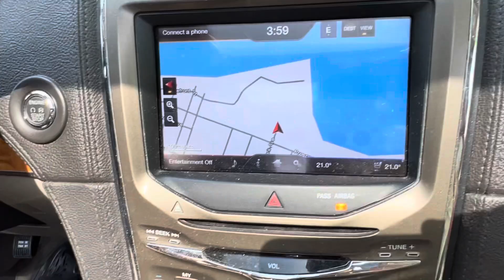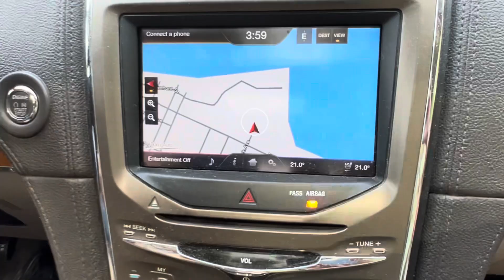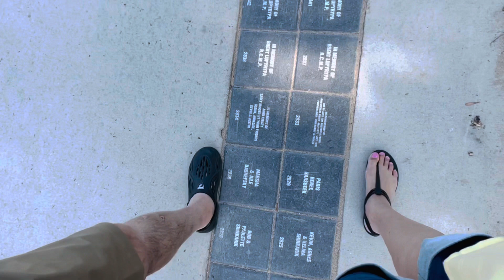GOING TO THE BEACH 🏝️Goa it is!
LET’S GO TO THE BEACH 🏝️ goa in canada